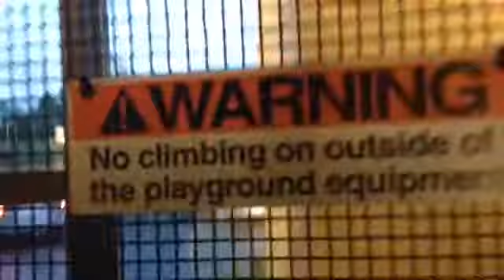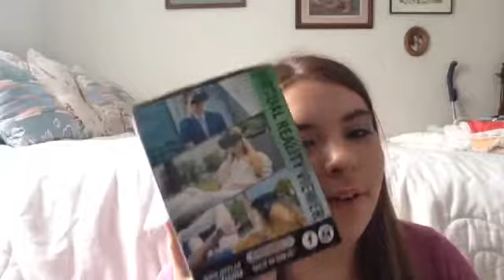My first VLOG!!!!!! Shopping at target!!